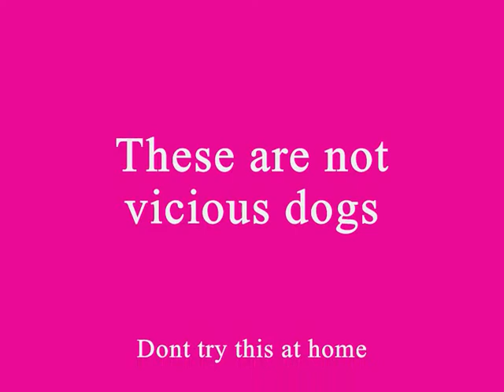staffies playing tug of war